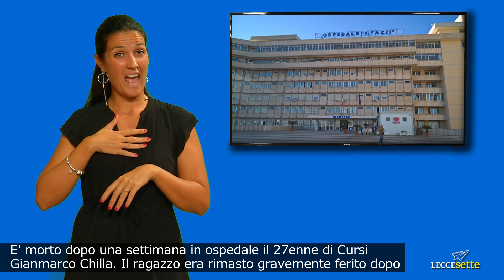tgsordi 22 agosto 2018